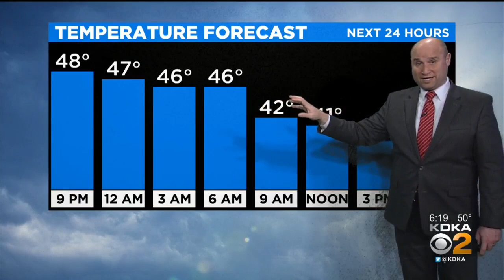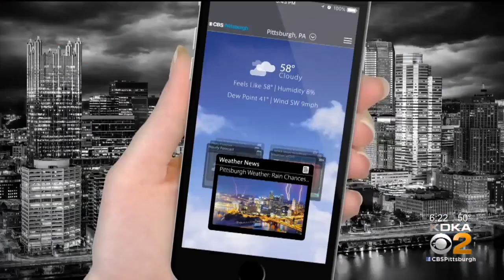KDKA-TV Evening Forecast (1/3)